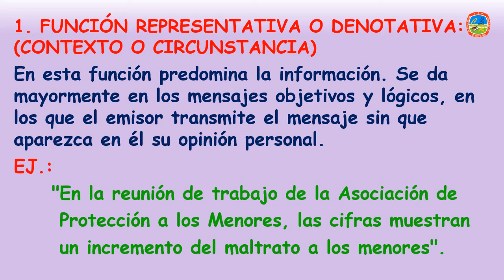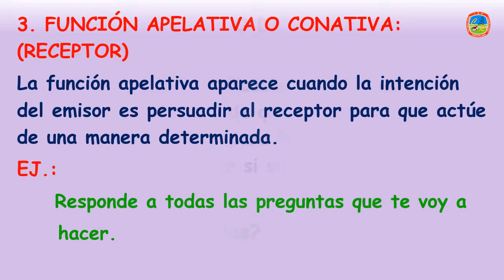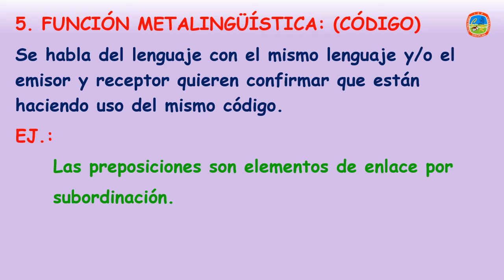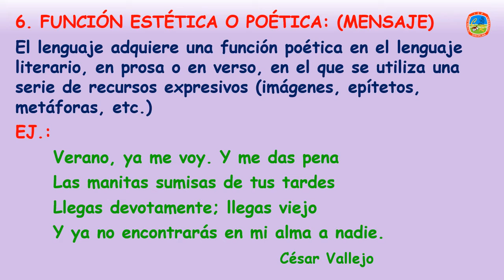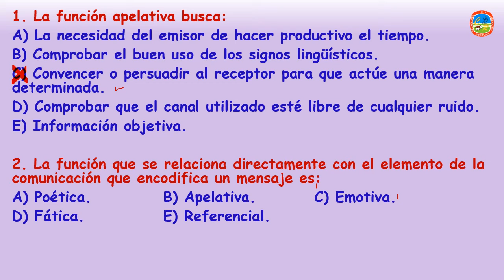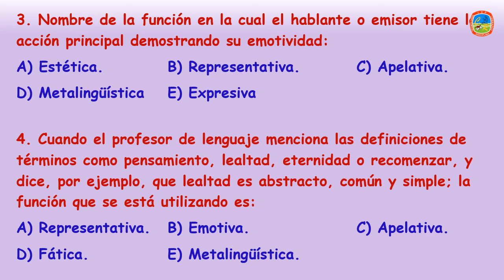FUNCIONES DEL LENGUAJE 5° AÑO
Chicos no se olviden prestar atención al vídeo para que puedan resolver sus preguntas adecuadamente... De aquí también viene para el examen...